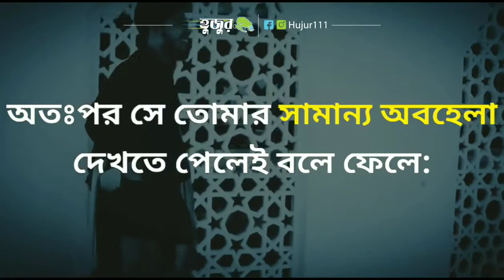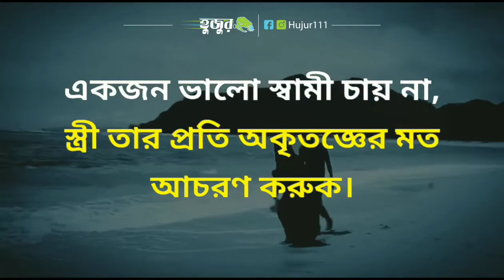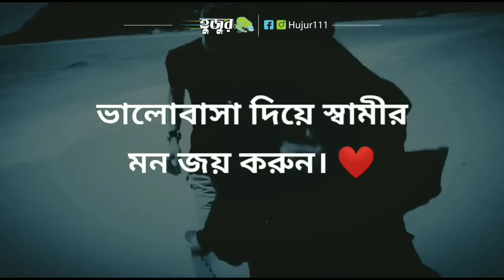একটি কারণে নারীরা বেশি জাহান্নামে যাবে || For one reason women will go to hell more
অধিকাংশ নারী তার স্বামীর প্রতি অকৃতজ্ঞের কারণে জাহান্নামে যাবে।

*আমাদের Muslim Academy এর বিভিন্ন সাইটে ভিজিট করুনঃ